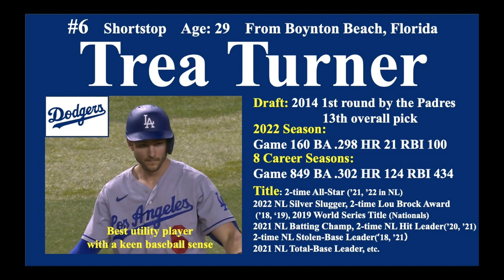"The best utility player" / Trea Turner / Possible of the USA in the 2023 WBC / Hitting movie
Hitting movie including 4 Triples, 3 HR in 2022 & 3 career cycle hits

KAISPO Baseball Innovation is baseball media that includes blogs, news, columns, and movies about MLB, IchiroSuzuki, and ShoheiOhtani. Its writers are baseball analysts, Baseball historians, Baseball researchers, and Baseball bloggers.